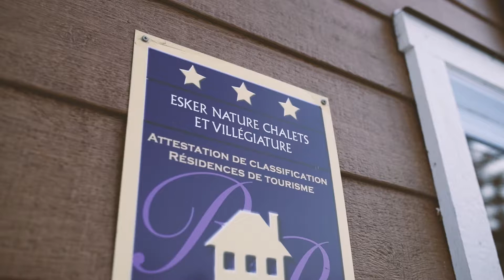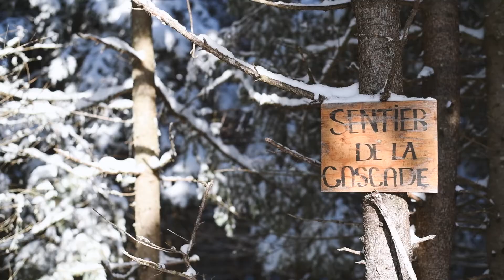Esker Nature chalets & villégiature - Janvier 2020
Relaxer, sortir jouer dehors, se réchauffer, faire un feu, retourner jouer dehors, faire une saucette dans un spa, partager un bon repas, dormir confortablement et recommencer le lendemain. L'hiver est pour moi le meilleur moment de l'année pour profiter de la nature et des activités qu'elle offre. Le comble du bonheur, c'est d'en profiter encore plus longtemps, dans un chaleureux chalet, avec des gens que j'aime.